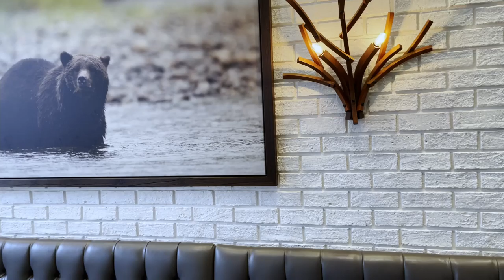Vancouver B.C | Reaching the Pacific Ocean | Lost our Drone | A travel series | Ep.10 (Finale)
Vancouver B.C. is the final destination on our journey. Our goal was to travel to the Pacific Ocean. In this episode we explore several beautiful locations in and around Vancouver, including: Stanley Park, Lynn Valley, Deep Cove, Gastown, Kitsilano and Granville Island.

✈How have you been coping with COVID-19 lockdowns?
✈Where would you like to travel to? What destinations are you dreaming of?